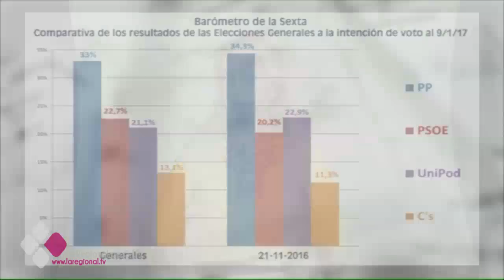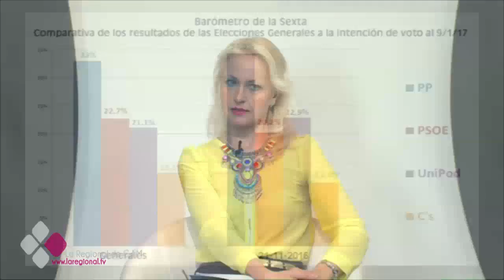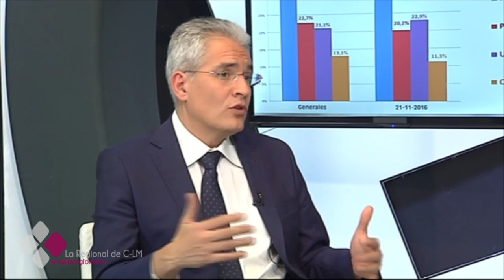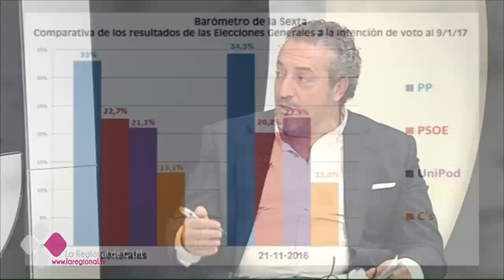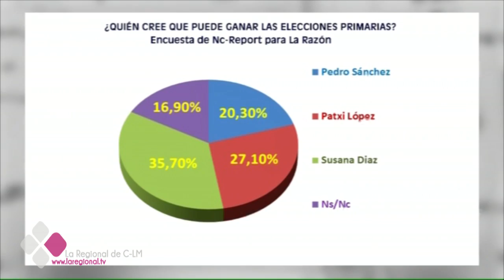ES ACTUALIDAD 19 01 17 B